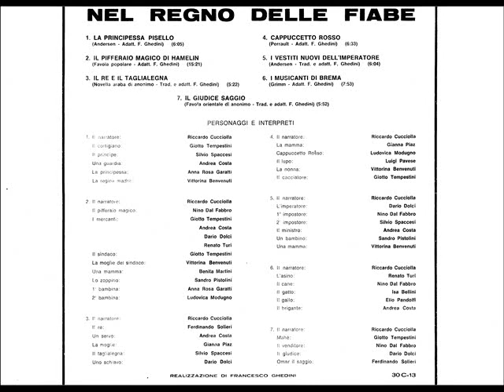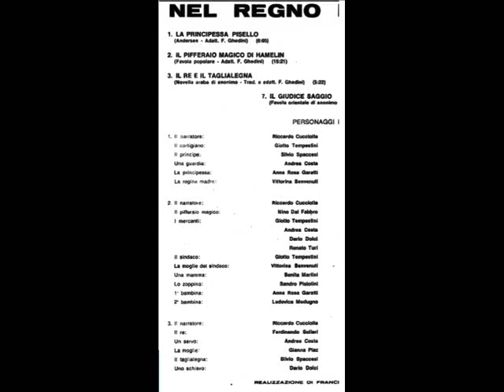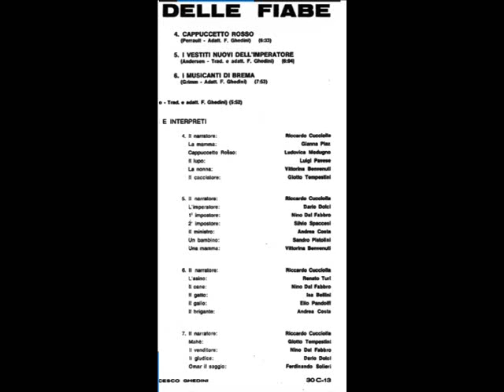Nel regno delle fiabe disco video